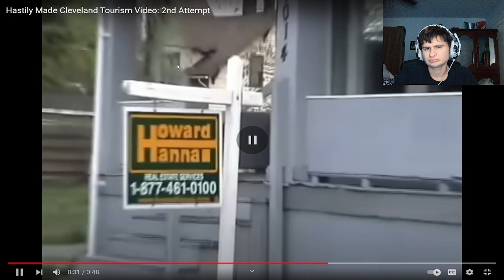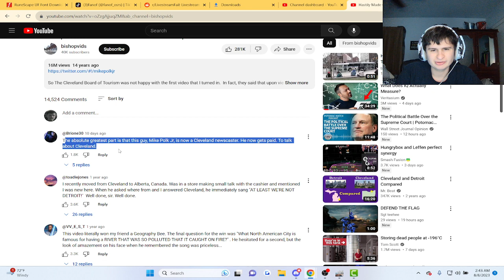The truth about Cleveland..